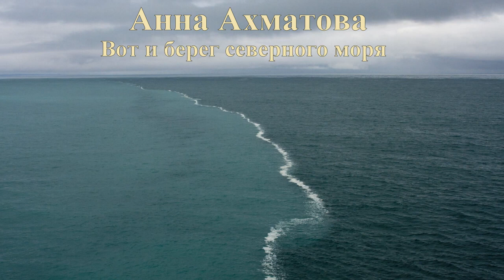А. Ахматова "Вот и берег северного моря"